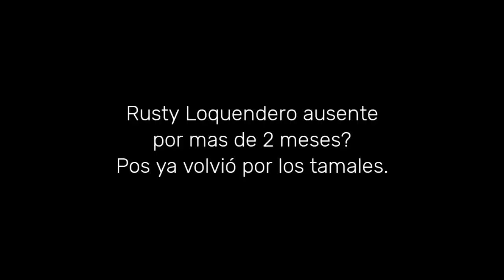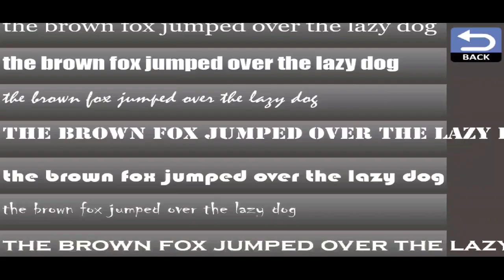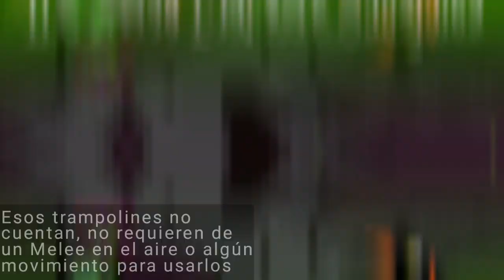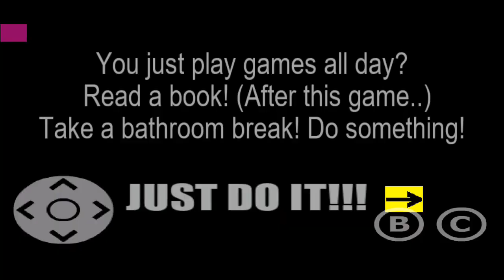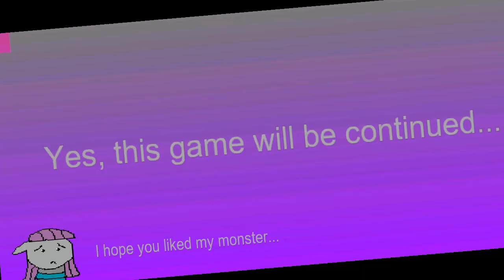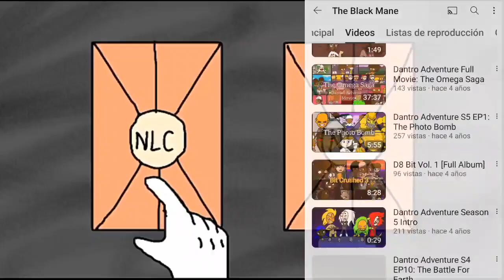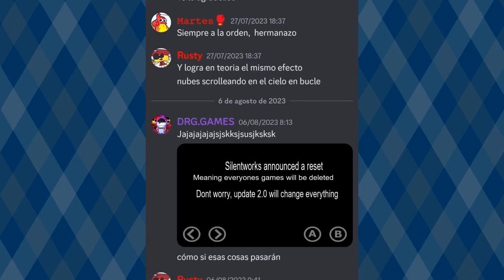Tesoros de mi tablet con Game Creator - Loquendo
¡Rusty Loquendero regresa! Y ahora con material del pasado, analiza 13 juegos diferentes que de pura suerte habían quedado preservados por +5 años, juegos de Game Creator.

Server de Game Creator (Game Developing)

Descarga los 13 juegos mostrados en este video!

Instrucciones:
1- Descomprimir el .zip del paquete.
2- Mover el contenido dentro de la carpeta ya descomprimida a la carpeta /Games de Game Creator.

Esto solo FUNCIONA ahora en versiones 1.0.62 para abajo de Game Creator, en ese caso te recomendaría buscar un apk.

- Spongebob Sings the American Dad Intro- animated @epicwolfchillli